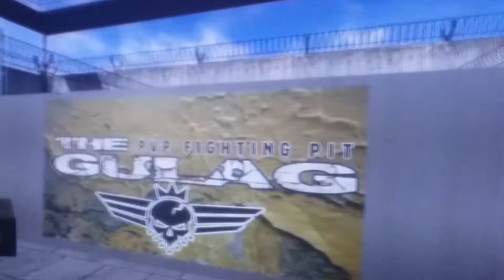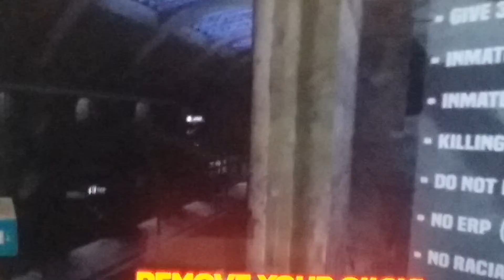episode 1 of reaction with diamond tiara